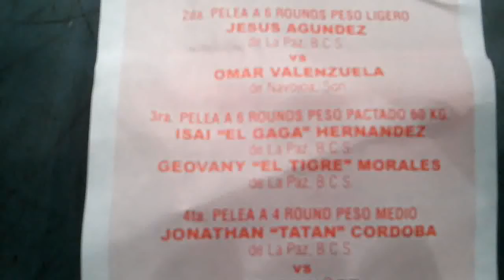Isai El GaGa Hernandez Vs Geovany El Tigre Morales Parte 1 Tato boxeo bcs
Muy buena pelea de estos pugiles del boxeo...!!!